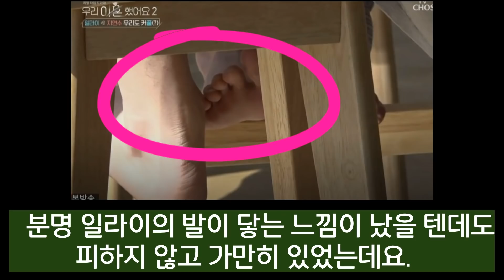[우이혼 선공개] 일라이와 지연수 합가 소식에 갑자기 걸려온 미국 시부모 전화에 돌발상황 발생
[우이혼 선공개] 일라이와 지연수 시어머니 눈치 안보고 손잡고 스킨십 데이트에 쉰나!   갑자기 걸려온 시부모 전화에 돌발상황 발생

13일(오늘) 방송되는 TV CHOSUN 리얼 타임 드라마 ‘우리 이혼했어요2(이하 우이혼2)’ 6회에서는 지난주 전남편 앞에서 수영복 자태를 뽐낸 지연수와 지연수의 변신에 놀라워하던 일라이의 다음 이야기가 펼쳐진다.

먼저 춘천 여행 둘째 날, 지연수는 종잇장 몸매가 돋보이는 수영복 차림으로 등장했고 일라이는 함박웃음을 지어 보이며 화기애애한 분위기를 드리웠다. 이어 미묘한 설렘 속 두 사람이 물놀이를 즐긴 가운데, 일라이가 미국에 계신 부모님의 연락을 받고 표정이 굳어지는 모습으로 위기감을 조성했다.

일라이는 드라마 ‘신사와 아가씨’의 열혈 애청자인 지연수를 위해 촬영장 데이트를 준비한다. 지연수는 드라마 촬영지였던 수목원에 들어서자 팬심을 드러내며 신나했고, 이를 흐뭇하게 바라보던 일라이는 갑자기 지연수의 손을 덥석 잡아 지연수를 당황하게 만든다.